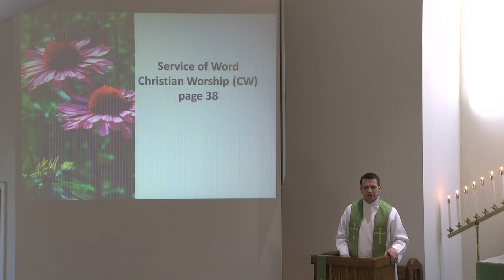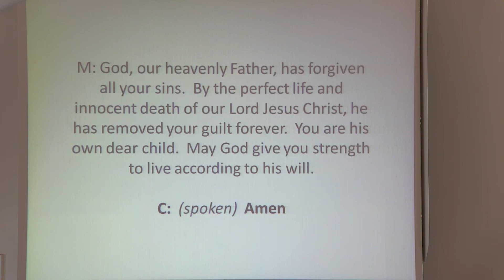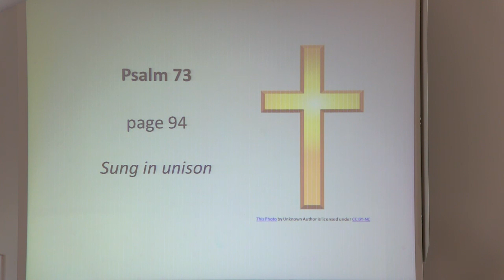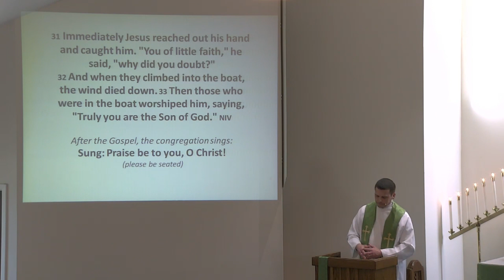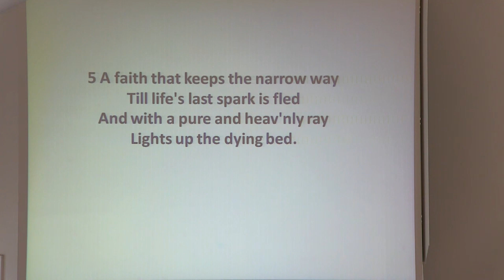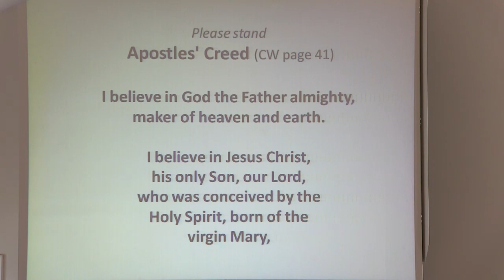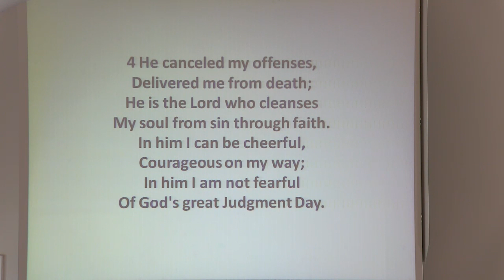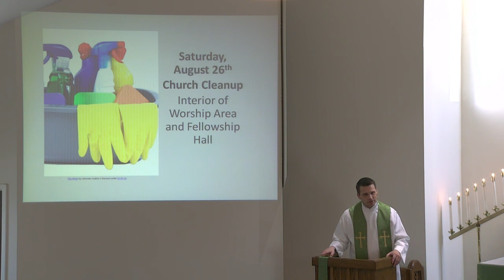11th Sunday after Pentecost 2023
Today we are finishing our sermon series on the book of Job. This morning we will be encouraged to walk by faith and not by sight. By focusing on our Savior and his promises, we will find peace on the unpredictable path of life.